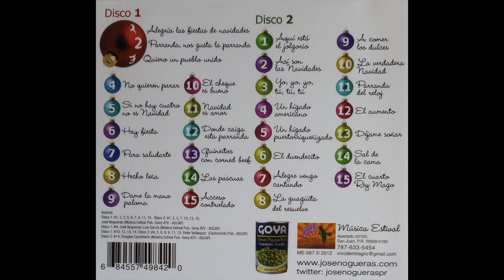José Nogueras - Dame La Mano Paloma